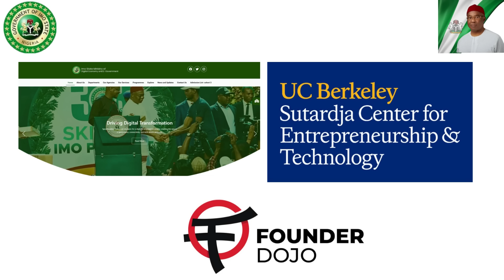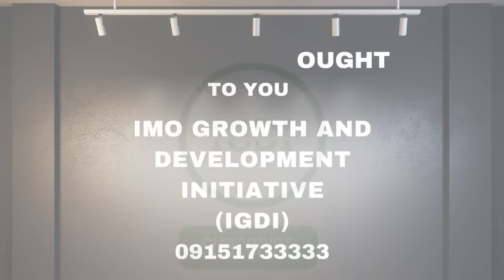IMDEEG & International Partners Support Young Entrepreneurs in Imo Under H.E. Gov. Hope Uzodimma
The Imo State Ministry of Digital Economy and E-Government will launch two (2) programs - Founder Dojo and Founders Development Hackathon to support Imo state youths.

The Founders Dojo will be like a school, office, and mentorship camp all rolled into one.
Selected young people will get free office space, one-on-one coaching from people who have already succeeded, proper training classes, and direct connection to investors to support their careers and businesses.

The second is called the Founders Development Hackathon. People with tech ideas, app ideas, or business solutions can come and pitch.
Experts will listen, guide you on the spot, and if your idea makes sense, well, you may even win startup money or get admission enter the Founders Dojo program.

This Hackathon is set up like an express road to quickly turn a good idea into a proper company.